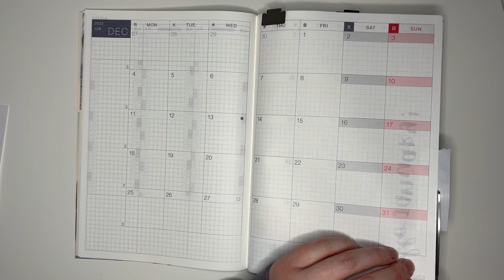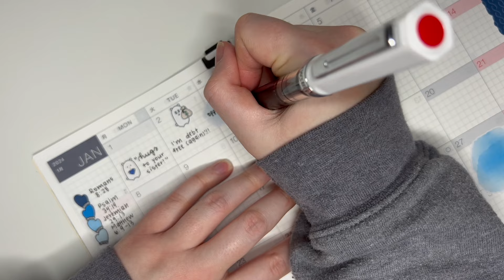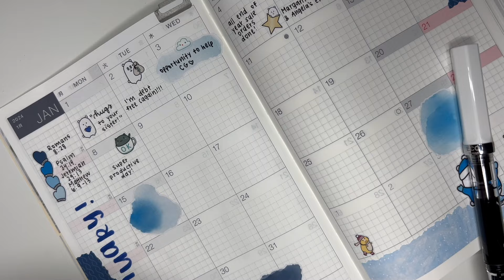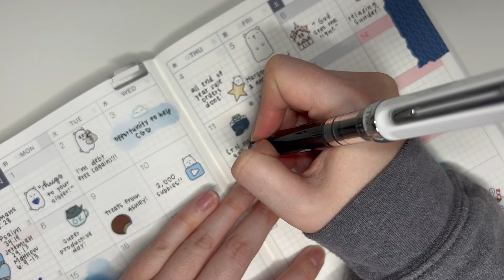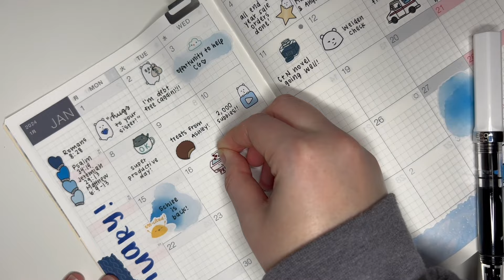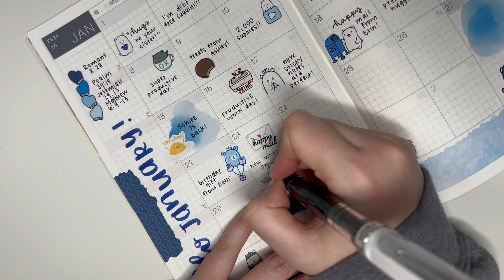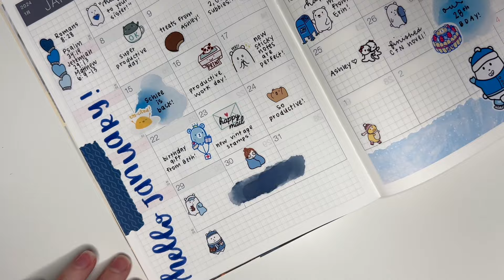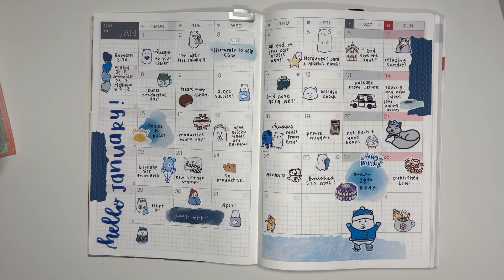Hobonichi Cousin Memory Plan With Me • January Monthly Highlights/Gratitude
• VIDEO DETAILS •

• LINKS •

(cheaper prices + earn reward points!)

• PRODUCT LINKS •

🛎 TWSBI ECO Fountain Pen
🛎 Fountain Pen Ink
🛎 Hobonichi Cousin
🛎 White Pen

• SHOPS MENTIONED •